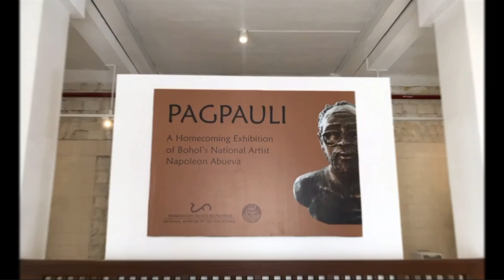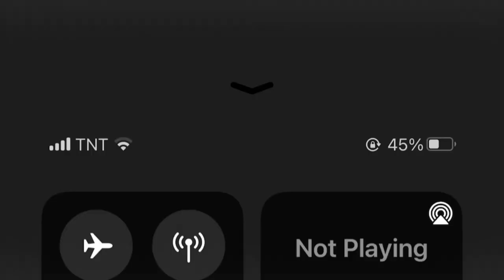VLOG#1 Tagbilaran City Tourist Spot🫶‼️